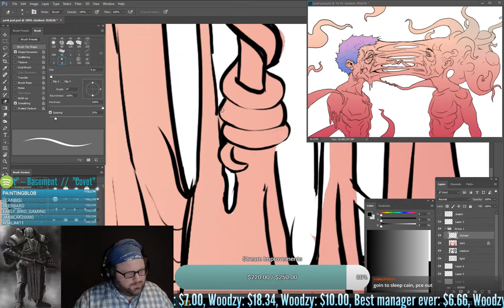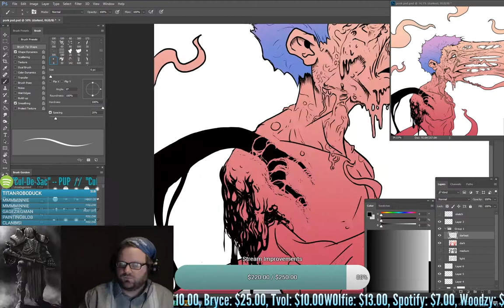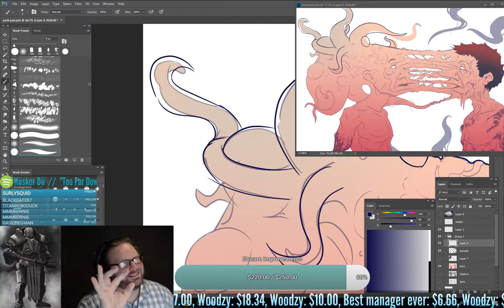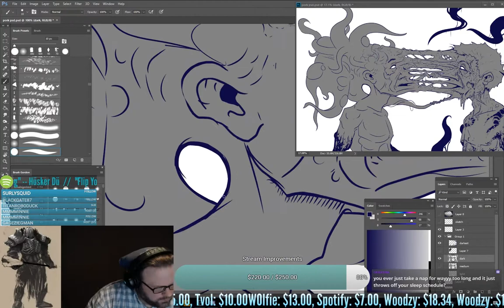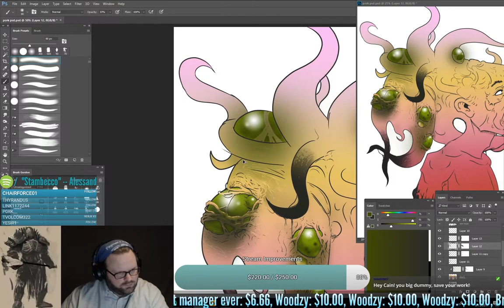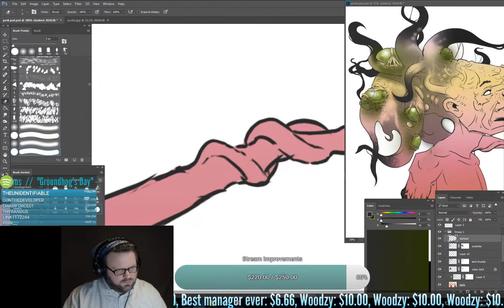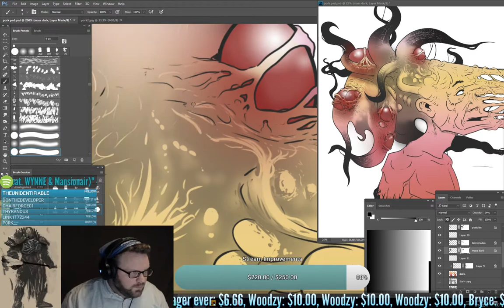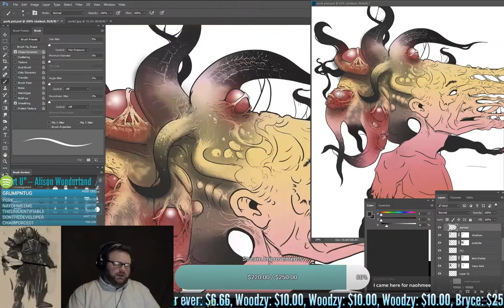Fate (CainEatsAbe & P0rk Collaboration Speed Paint)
- Twitch See the magic happen

This is the finishing touches I put on Pork_tv's awesome line art.